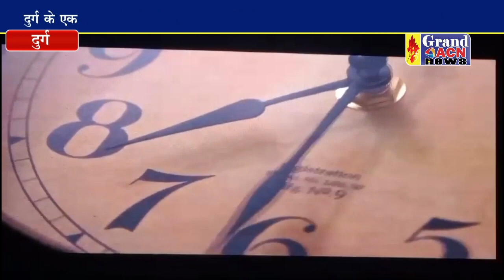अवार्ड सेरेमनी डॉक्टर संतोष राय कॉमर्स क्लासेस